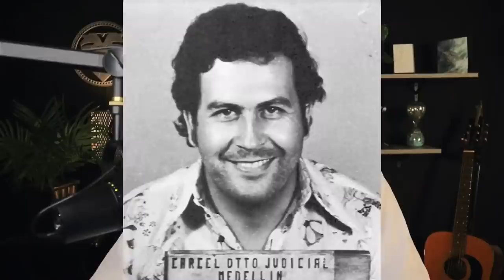The History of Pablo Escobar | Everything You DIDN'T Know!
Today we talk about the history of Pablo Escobar! Discussing his life story, how he built a billion dollar business and many more awesome stories and facts you never knew!